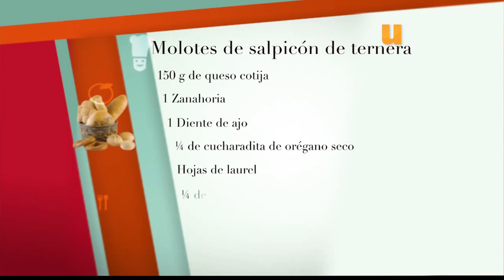La Cocina de Gibaja | Salpicones Mexicanos | Unicable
Gibaja nos lleva a una receta que se preparaba hace mucho tiempo, y seguro queras probar.